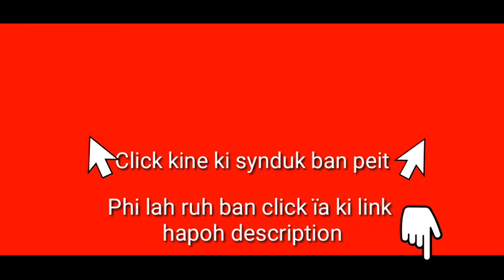Mih ka jingïakhluid hapdeng ka MP bad u Deputy Chairman ha Rajya Sabha halor ka 'Point of Order'